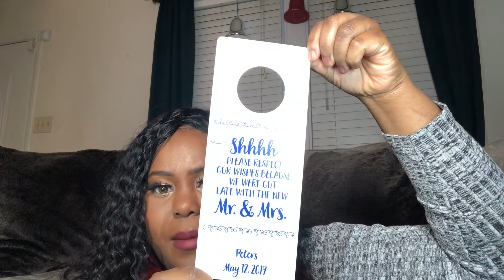Destination wedding checklist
Hey loves !!! Here is my destination wedding checklist. This is just a quick video to help you through the process. I know I’m an information freak so I hope that my videos truly help someone going through this process.

Here are my simple steps
-make a budget
-select a travel agent that specializes in weddings
-selection a location
-select a season
-secure your date
-create a guest list
-send out invitations
-select vendors from the vendor list
-get a dress
-approve vendors /food
-have fun 💙

There will be more videos coming and a vendor list 💙